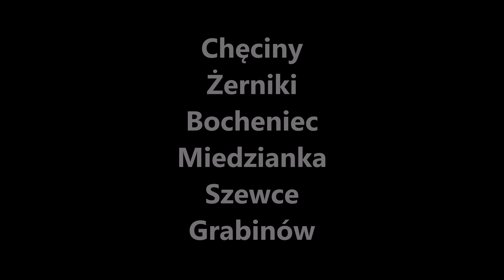Rowerami nad rzekami 2020-10-10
Wycieczka rowerowa, głównie po bezdrożach, na trasie:
Kielce - Chęciny - Żerniki - Bocheniec - Miedzianka - Szewce - Grabinów (Kielce)

Trasa wytyczona tak, aby jak najczęściej przecinać podkieleckie rzeki: dwukrotnie Silnicę, Bobrzę i Białą Nidę oraz trzykrotnie Wierną Rzekę (Łośną).
Odwiedzamy również: zbiornik wodny Piaskownia, stawy Stoki i zalew Zakrucze oraz Jaskinię Raj, Chęciny, kopalnię Miedziankę, kamieniołom Ostrówka i jakieś bardzo żelazne coś (stara kopania?).

10 października 2020

PS.
Jechaliśmy tą samą trasą jeszcze następnej wiosny, w upał :)
Link poniżej: